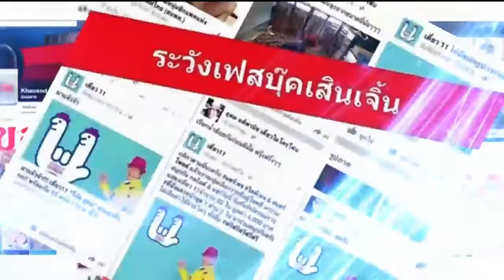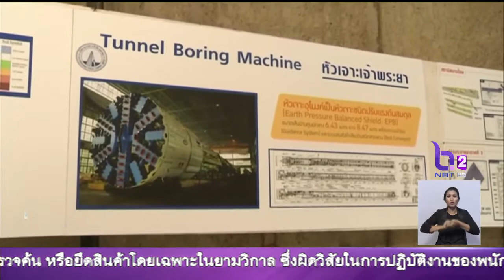'ชัวร์'หรือ'มั่วนิ่ม' รัฐเสียรายได้2แสนล้าน รวมสัญญาโครงการรถไฟฟ้าสายสีน้ำเงินส่วนต่อขยาย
ข่าวค่ำ NBT 15 มิ.ย. 2560